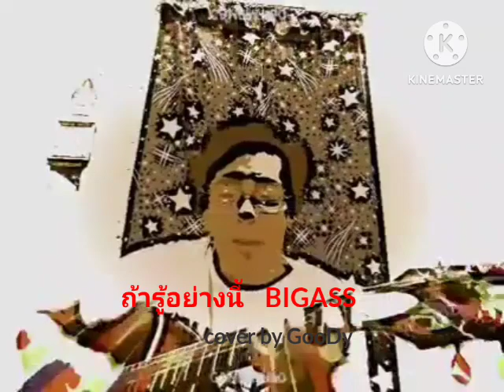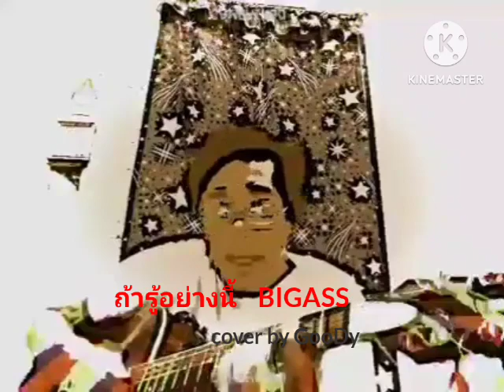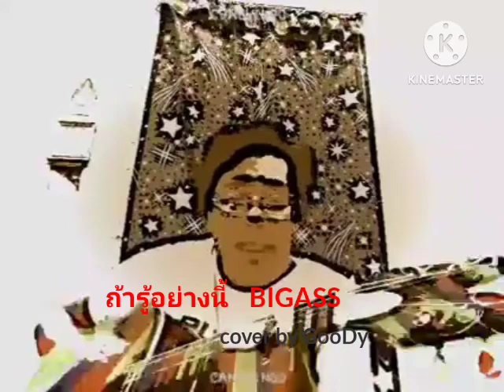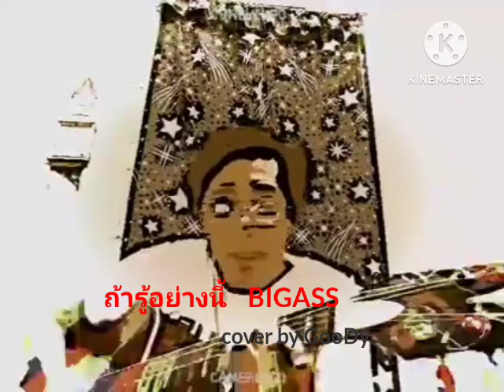ถ้ารู้อย่างนี้ BIGASS cover by GooDy (เดโม) เมย2565